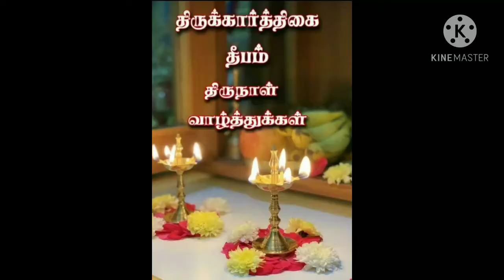Karthigai Deepathirunaal in my house | Karthigai Deepam 2020🎆🎇🤩😍☺️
Wishing you all a Very Happy Thirukarthigai.

இனிய தீபத்திருநாள் நல்வாழ்த்துக்கள்